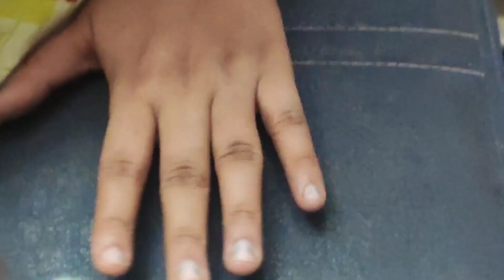How to apply nail extensions at home under 200 / meesho nail extensions review under 200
meesho nail extensions code

s 14309437